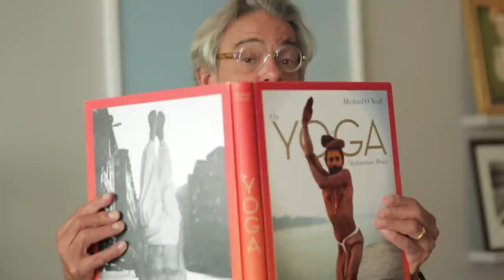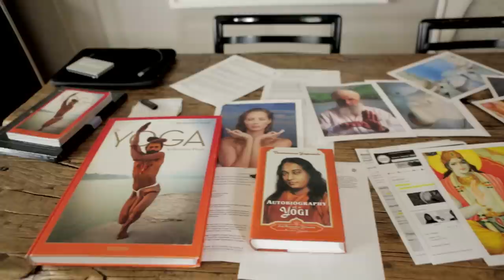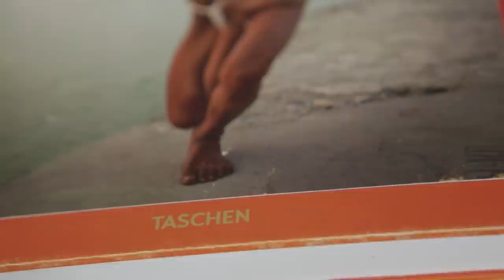The Power of Mudras – Photographer Michael O'Neill on Buddhist Art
Inspired by our Images of Enlightenment sale of Buddhist Art, we sat down with celebrated photographer Michael O Neill to discuss his experiences with Buddhist art and teachings and photographing the world's most revered yogis. Mr. O'Neill's book, "Yoga: The Architecture of Peace," will be released this fall by TASCHEN.